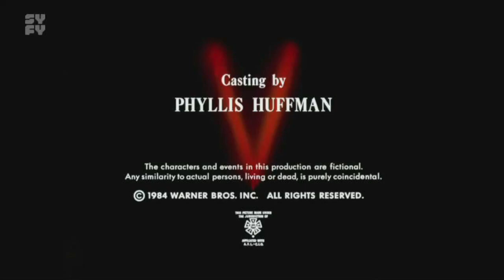Daniel H. Blatt Productions / Robert Singer / Warner Bros. Television (1984)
From a SYFY UK airing of the first episode of V: The Final Battle.